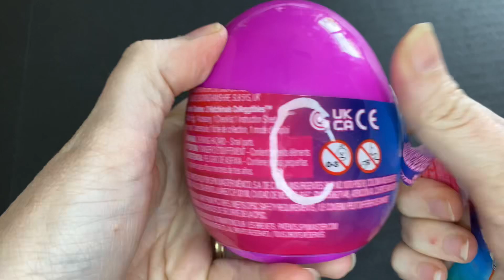Hatchimals Rainbow-Cation Toy Opening / Kid Toy Video